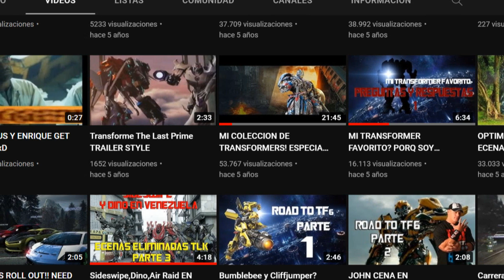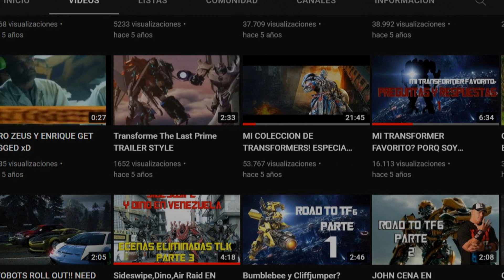Reunión Decepticon - Escenas Eliminadas Transformers 5 The Last Knight - #1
Después de 5 años volvemos con las escenas eliminadas de Transformers 5 The Last Knight solamente que ahora con la absoluta verdad sobre la Reunión decepticon en esta película.